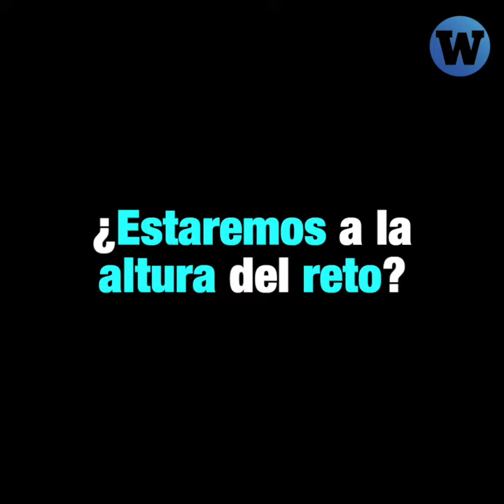El coronavirus pone al mundo en un desafío cultural: ¿Estaremos a la altura del reto?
El coronavirus ha expuesto al mundo a un desafío cultural poniendo a prueba nuestras prácticas sociales. ¿Estaremos a la altura del reto?